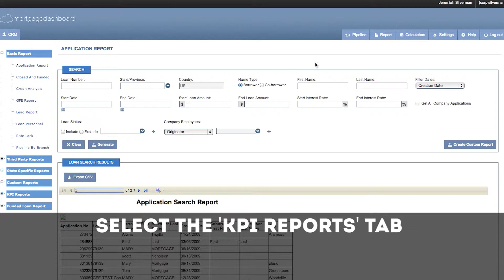Ask MDB: How to Generate KPI Reports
Understand how to navigate in MortgageDashboard.

MortgageDashboard designs quality loan origination software for credit unions, community banks, and mortgage bankers.